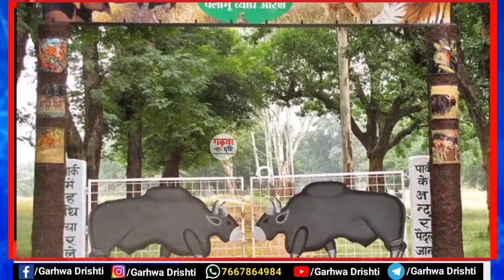बाघों की दहाड़ से गूंजेगा बेतला नेशनल पार्क! Betal National Park